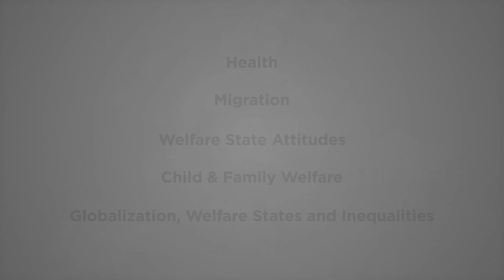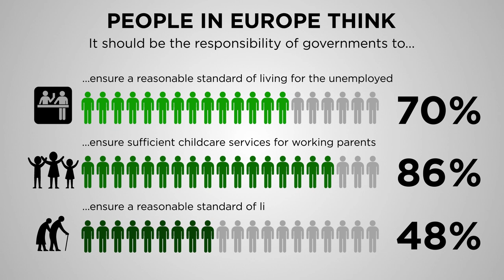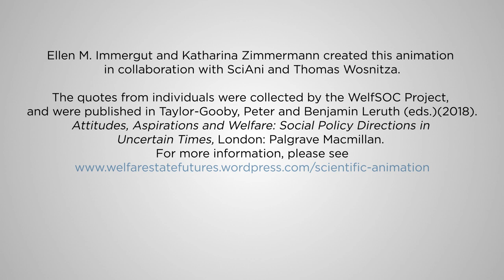The Welfare State has a Future!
The NORFACE Welfare State Futures Programme was designed to ask, and answer, fundamental questions about the design, delivery and experience of welfare in the 21st century from a variety of perspectives and disciplines. It features a Europe-wide network of researchers.
Ellen M. Immergut is the Scientific Coordinator for this research programme.